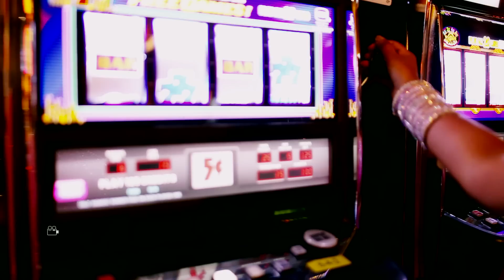Rishi + Jehan - Next Day Edit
The couple featured in this next-day edit both live in New York City, but their wedding festivities bring them to Vancouver, British Columbia where the groom originally resided. Both of them are full-time professionals, with busy schedules and fast-paced lives. Yet each can agree that one can never be too busy for a good time.

As the first few minutes of the clip reveal, there was a fun and upbeat vibe to Rishie and Jehan’s events. Rishie’s younger sister, along with the help of her family and friends, put together an entertaining skit imitating him as well the love story shared between the couple. Colorful in spirit and in detail, from the skit and amusing songs performed to the vibrantly ornate bridal lengha Jehan wore, to the quick stop at the casino the bridesmaids made prior to the ceremony- every minute aspect of the wedding betrayed a playful, creative style.

Two years ago we filmed Rishie’s sister’s wedding, so it was a pleasant little reunion for us as well as many recognized our crew and team. No matter how many times you work with a family however, the mood of the events is largely set by the bride and groom. Rishie is energetic, quick to help and strikingly genuine. Jehan is more demure in nature, with an observant eye and a knack for thoughtfully quick decision-making. Although they came to the wedding drawing board sometimes with two different visions, it must be admired at how she placed her groom’s happiness at the top of her list of priorities. A fusion wedding is always interesting because of the many harmonizing elements that are integrated into the proceedings and the learning experience it is for all who participate. This held true for Rishie and Jehan as well. Our couple’s wedding celebrations not only stunningly fused together two cultures, but two distinct personalities and tastes.